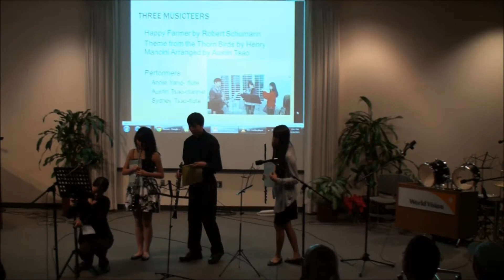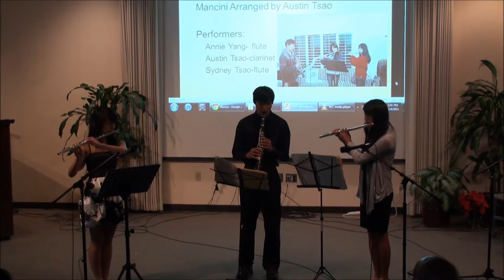2011 WRCM Fundraising Concert @ World Vision - Flute Duet by Sydney Tsao & Annie Yang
2011 WRCM Fundraising Concert @ World Vision 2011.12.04
Flute Duet by Sydney Tsao & Annie Yang
Clarinet by Austin Tsao
THORN BIRDS & THE HAPPY FARMER